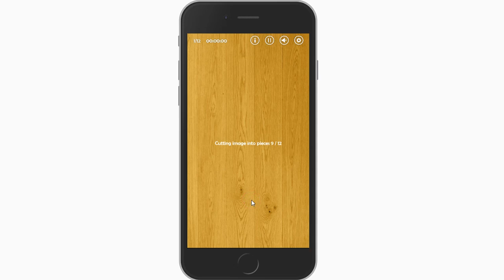Jigsaw Puzzle Experience: Time - Limit - Win